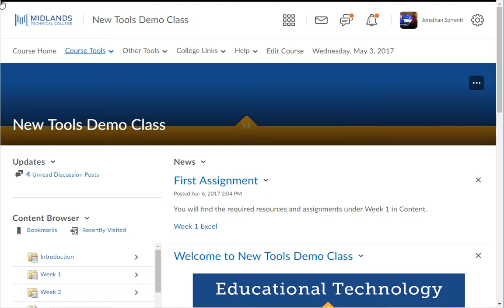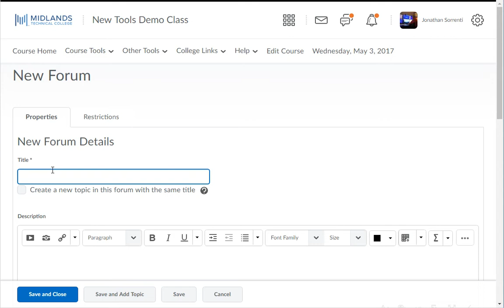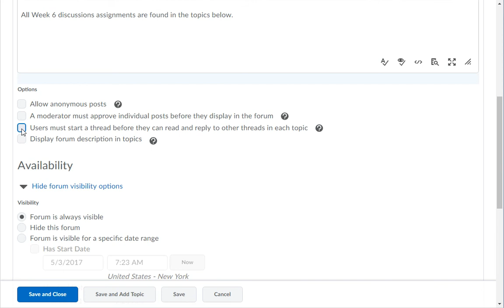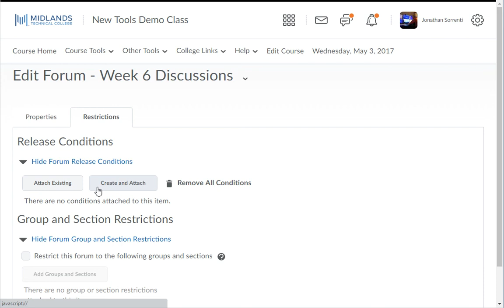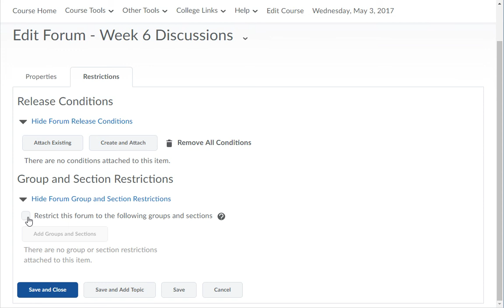D2L Brightspace v10.7 Daylight Creating Discussion Forums Demo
Welcome to the ‘Creating Discussion Forums’ Demo.
In this demo, you will learn how to build discussion forums, in which discussion topics can be placed and organized.
By the end of the demo, your Discussions area will be organized and ready for your topics.

First, login to your D2L Brightspace account and go into your course.
On the course navigation bar, click on the Course Tools dropdown menu. The choose the Discussions link.
Notice the tabs at the top:  Discussions List, Subscriptions, Group and Section Restrictions, and Statistics.
We are working in the Discussions List tab.

Discussions are organized into Forums.   Topics are created under forums, and messages are placed into topics.  Forums can have several topics, and each topic can have many messages.

 Click on the ‘New’ drop-down button and select the New Forum link.
Under the Properties tab, in the ‘Title’: field, type in the name of your forum.
Example:  Week 6 Discussions.
In the ‘Description’ field, type in your overall idea for this forum.
Example:  All Week 6 discussion assignments are found in the topics below.

The forum is the broad category that helps organize the discussion area.  Once you have finished creating your forums, the next step will be to make topics to go in the forums. A topic is where you will want to create a written description of the assignment.

Under “Options,” allowing anonymous messages means that students can choose to leave messages anonymously.  Even if this is unchecked later, the messages will remain anonymous.

Checking ‘messages must be approved before being displayed’ means that the students will not see messages they post until the instructor approves them.  If you select this, you should tell students on which days the messages will be approved.  Each approval or rejection must be done manually.

Checking ‘Users must start a thread before they can read and reply to other threads in each topic’ means that a student must create an original post or response to the topic, before they are able to read any threads written by the other students.
Next you have visibility and locking options.  Click on the triangles to show or hide these options. A forum can be visible or hidden, and you can choose the dates for visibility.  If a forum is locked, the student can read existing messages but cannot post a message of their own.

Under the Restrictions tab, in the Release Conditions section, you may add special circumstances for when a student may view your forum.  In other words, under which conditions will this forum be released to students.  If you need help setting up release conditions, view the ‘Creating Conditional Releases’ demo.

Under Group Restrictions, you can make a forum visible to only certain groups that you have created.

If you are finished creating or making changes to your forum, click on the Save and Close button to return to the Discussions List page, or Save and Add Topic to create a topic for this forum.
Your new forums display at the bottom of the Discussions list.
You have now successfully created a discussion forum.